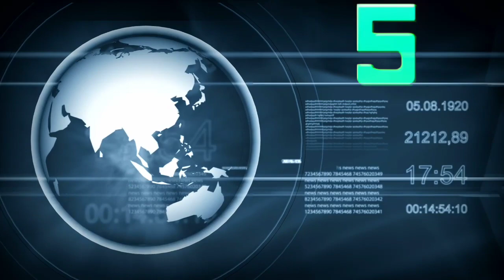90 Seconds Countdown BBC News effects movie theme Remix with Owain's epic drumming Countdown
90 Seconds Countdown BBC News effects movie theme Remix with Owain's epic drumming Countdown

0:00 - Follow Like and share and Subscribe
0:05 - Start 90 Seconds
0:35 - Last minute 60 Seconds
0:49 - 46 Seconds Left Drum music coming
1:05 - 30 Seconds Left
1:35 - Time's up Finish!!